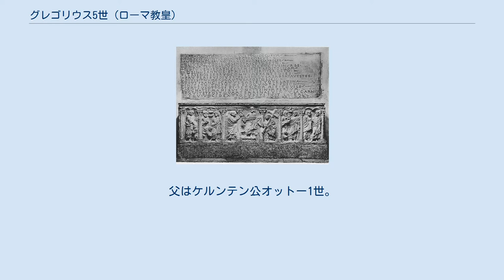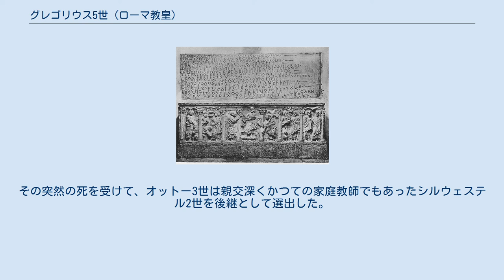グレゴリウス5世 (ローマ教皇)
グレゴリウス5世の墓碑 グレゴリウス5世（Gregorius V, 972年? - 999年2月18日）は、ローマ教皇（在位：996年5月3日 - 999年2月18日）。
ドイツ人初のローマ教皇と言われる。
本名はブルーノ1世（Bruno I）。
 オットー大帝の外曾孫。
父はケルンテン公オットー1世。
兄はシュパイアー伯ハインリヒ2世、弟はケルンテン公コンラート1世、シュトラスブルク大司教ヴィルヘルム。
甥はザーリアー朝初代の神聖ローマ皇帝コンラート2世（ハインリヒ2世の子）、ケルンテン公コンラート2世とヴュルツブルク大司教ブルーノ2世兄弟（ともにコンラート1世の子）ら。
 ヨハネス15世の後を継いで教皇に就任したグレゴリウス5世は24歳であった。
ローマに進軍していたオットー3世の従軍司祭であった彼はオットー3世によって推薦され教皇となる。
 グレゴリウス5世はドイツ人初のローマ教皇だと言われる。
ボニファティウス2世（530年 - 532年）がドイツ人初の教皇とされることがあるが、ボニファティウス2世は東ゴート族であって、ゲルマン人であるがドイツ人ではない。
 政治上、グレゴリウス5世は首尾一貫してローマにおける皇帝の代理人として行動し、神聖ローマ帝国領内の修道院に格別な特権を多く付与した。
また就任当初にはオットー3世の戴冠（996年5月21日）を行いもした。
また戴冠式の数日後には教会会議を開いた。
この教会会議にて、ユーグ・カペーによって失権していたアルヌルフをランス司教座へ復帰させることが決められ、ジェルベール（のちのシルウェステル2世）はランス司教座の簒奪者として非難されている。
またフランス王ロベール2世とブロワ伯ティボー2世の未亡人ベルトとの結婚については、ベルトがロベール2世の又従姉にあたるため、ロベール2世を破門とした。
このためロベール2世は自国内の司教叙任権の主張を引き下げざるをえなくなった。
 当時のローマはクレッシェンティウス2世をはじめとしたローマ貴族の力が強く、まだ16歳と若年であったオットー3世の意思に反旗を翻し、対立教皇ヨハネス16世（997年 - 998年）を選出させるほどであった。
しかしオットー3世はクレッシェンティウス2世らの鎮圧に成功しローマに凱旋、対立教皇ヨハネス16世は逃亡し、クレッシェンティウス2世はサンタンジェロ城に立て篭もった。
対立教皇ヨハネス16世は皇帝軍により追捕され、鼻と耳を削がれ、舌も切り取られ、眼を潰され、オットー3世とグレゴリウス5世の面前にて職位失効が宣言され、そして神聖ローマ帝国領内のフルダ修道院に送られることとなり、1013年までその修道院で人生を送ることとなった。
サンタンジェロ城はオットー3世の兵に取り囲まれ、998年にクレッシェンティウス2世は捕らえられて城壁に吊るされた。
 999年2月18日にグレゴリウス5世は謎の急死を遂げた。
その突然の死を受けて、オットー3世は親交深くかつての家庭教師でもあったシルウェステル2世を後継として選出した。